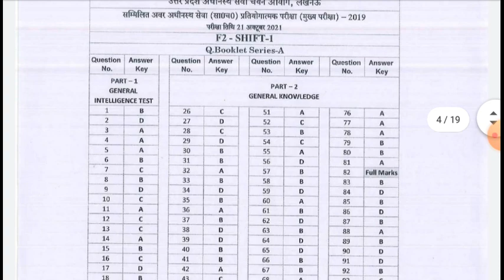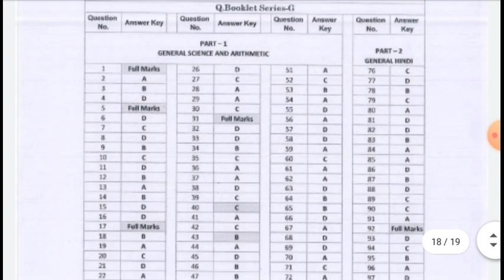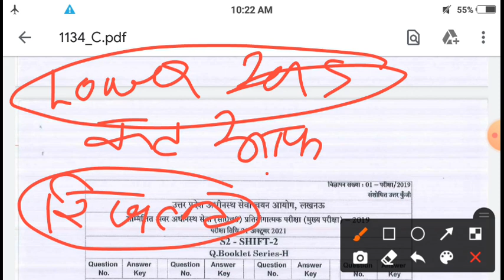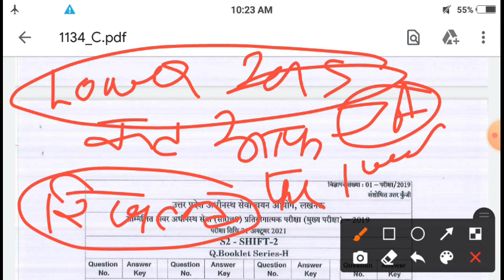Lower 2019 Cut Off Result Date | JA 2016 Result | Lekhpal | VDO | Forest Guard | Exam date | UPSSSC